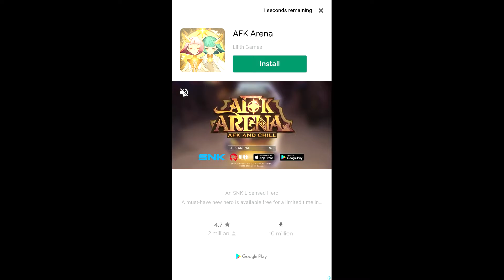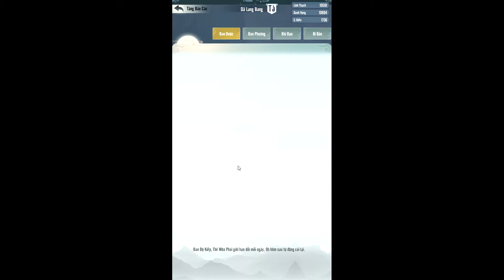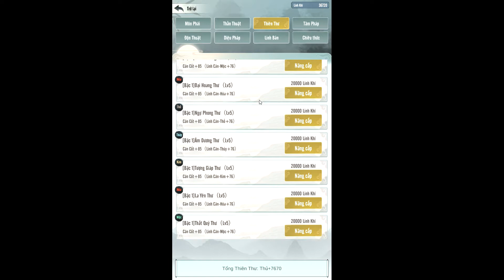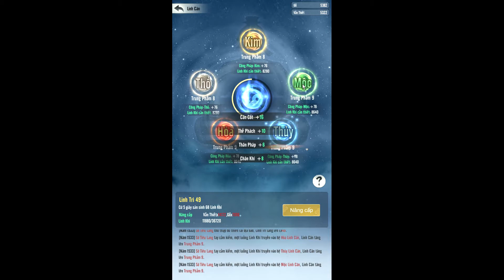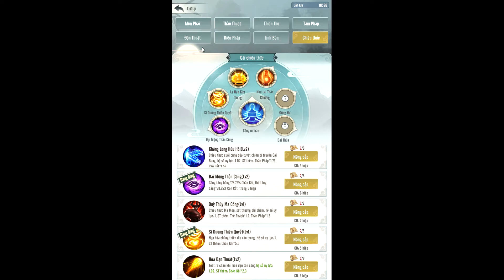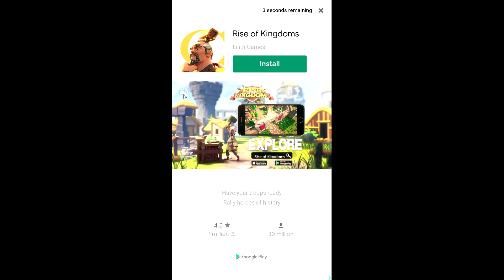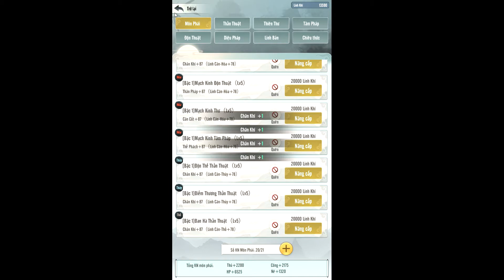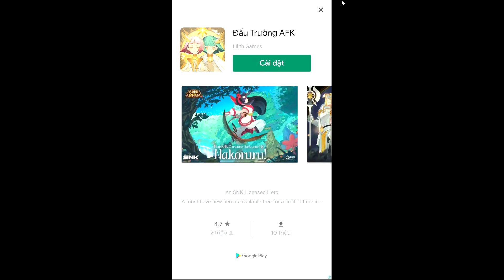Gia Nhập Huyền Kiếm Phái - Chuẩn Bị Lên Các Môn Phái Bậc 2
Game: Mộng Ảo Tu Tiên
Anh em có thể tải về chơi trên ĐT còn PC thì anh em phải tải BlueStack về trước rồi mới tải về đc.